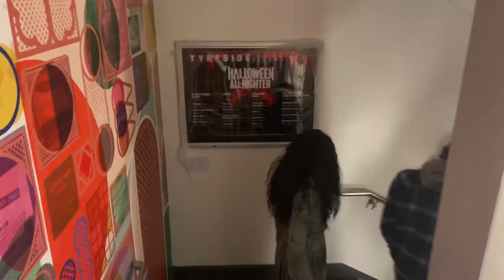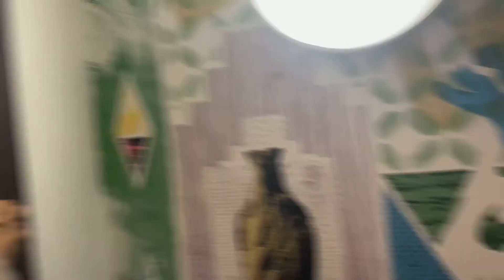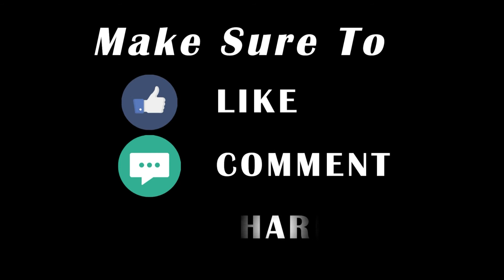[REC] (2007) - Movie Review | Classic Movie Trip!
In today’s video in my Classic Movie Trip! Series, I took a trip down to Newcastle, attending Tyneside Cinema’s: Halloween All-Nighter event where I got to experience showing on 35mm: [REC]

A little information about, [REC], including directors,cast and plot:

Rec (stylized as [•REC]; short for "record") is a 2007 Spanish found footage horror film co-written and directed by Jaume Balagueró and Paco Plaza. The film stars Manuela Velasco as a reporter who, with her cameraman, accompany a group of firefighters on an emergency call to an apartment building to discover an infection spreading inside, with the building being sealed up and all occupants ordered to follow a strict quarantine.

Manuela Velasco as Ángela Vidal: a reporter for While You're Sleeping
Pablo Rosso as Pablo: Angela's cameraman, who records the events in the apartment
Ferrán Terraza as Manu: A firefighter dispatcher
David Vert as Álex: A firefighter dispatcher
Jorge-Yaman Serrano as Sergio: A young cop and the Older Policeman's partner
Vicente Gil as Older Policemen: A senior cop and Sergio's partner

Adam - What The Jim!
Elliot - IMO Reviews
Ryan - RWR Movie Reviews
Tyler Babb - Tyler Babb / The Rendered Image
Jason - Jason the Old Millennial
AJ Ford - AJ Ford
Josh - Klassic Reviews
D. Movieman (YouTube channel name)